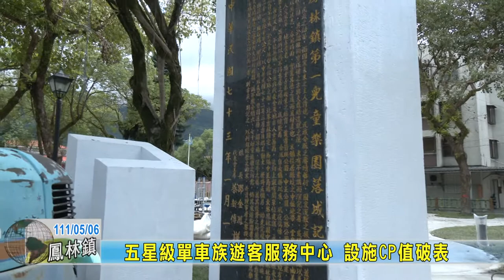20220506 08 五星級單車族遊客服務中心 設施CP值破表